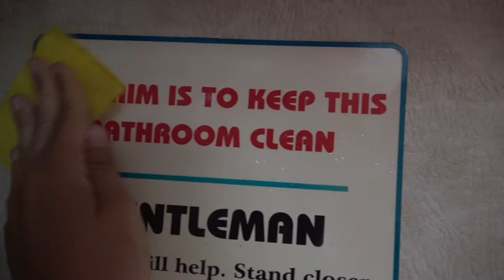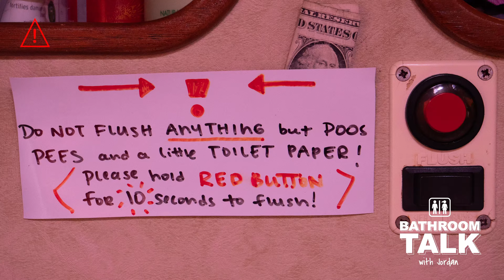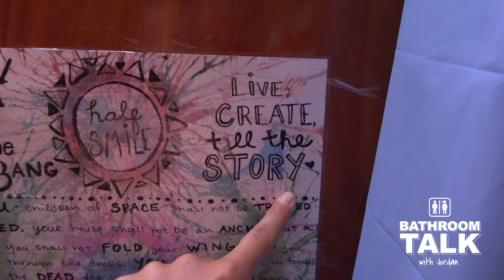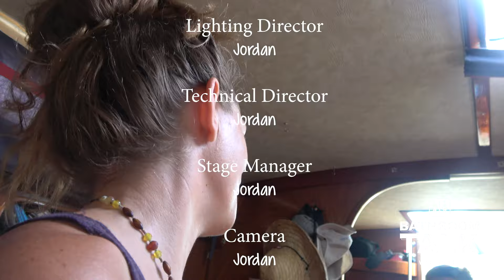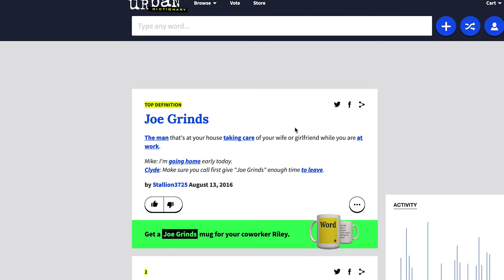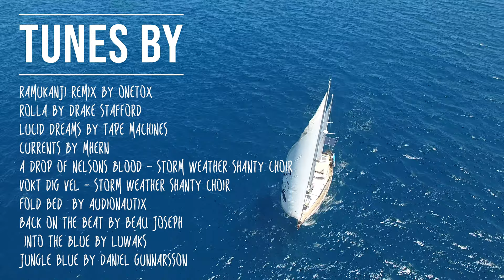Our Addiction to Kiteboarding Begins!! Sailing Vessel Delos Ep. 217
Kiteboarding is something we’ve always wanted to learn.  In fact we had a kite on Delos when crossing the South Pacific and nearly killed ourselves trying to learn on our own. But now with an excellent teacher and some new kit we’re ready to give it another shot!

Pokemon leads us through the entire setup of a kite and harness- covering the quick release safety gear and the basics of flying.  Before we know it we’re body dragging all over the place and ready for our first board lesson.  Face plants ensue, and some salt water is pushed down our throats but we succeed and have a few somewhat controlled rides by the end of our lessons.

Then Pokemon and his mates show us what it’s all about by giving us a demonstration of what 11 years of every day practice will do to your skills.  We ended up learning so much about kiting, got our basic skills down, and left with a passion to learn more about this sport.

Time: 00:28
Song: Ramukanji (Remix)
Artist: Onetox
Time: 01:21
Song: Routine
Artist: Andrew Rothschild
Link:
Time: 04:37
Song: Ya Man 2
Artist: Martin Landh
Time: 06:53
Song: ES_Wild West Whistlers 1 -
Artist: Magnus Ringblom
Time: 08:58
Song: Lucid Dreams (Instrumental Version)
Artist: Tape Machines
Time: 11:21
Song: Trouble In Kitchen 20 -
Artist: Magnus Ringblom
Time: 12:39
Song: Life Of A Jet Set 2
Artist: John Åhlin
Time: 14:45
Song: Currents
Artist: Mhern
Time: 16:15
Song: Jungle Blue
Artist: Daniel Gunnarsson
Time: 18:51
Song: Bouncy Castle
Artist: Dylan Sitts
Time: 21:29
Song: Villas
Artist: Dylan Sitts
Time: 24:23
Artist: Martin Landh
Time: 27:28
Song: Silly Moods 5
Artist: Gunnar Johnsén